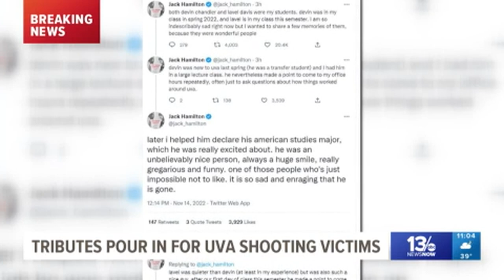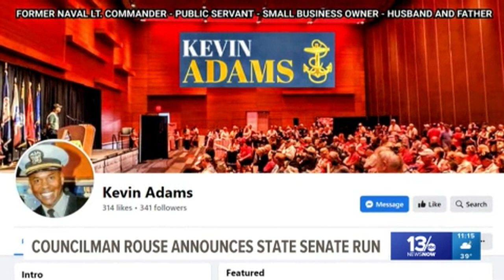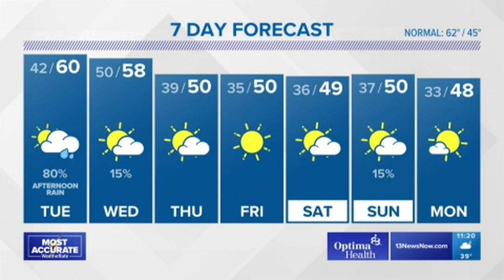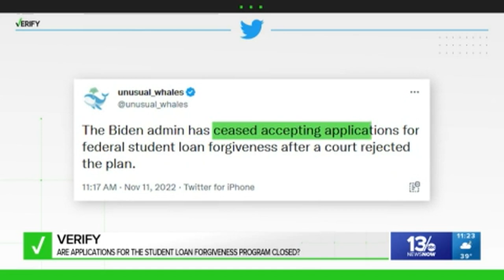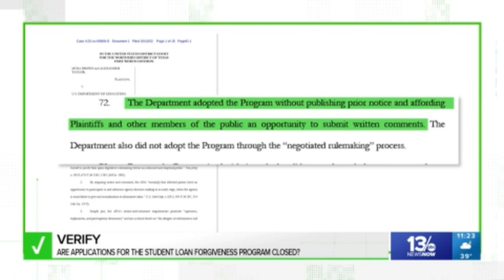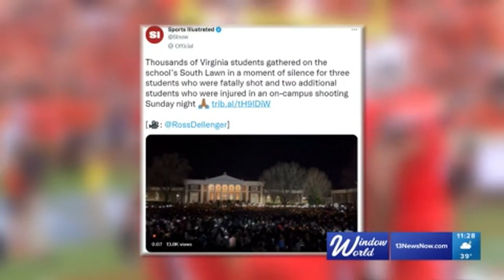Virginia AP SUBMISSION 2022 Best Newscast 13News Now